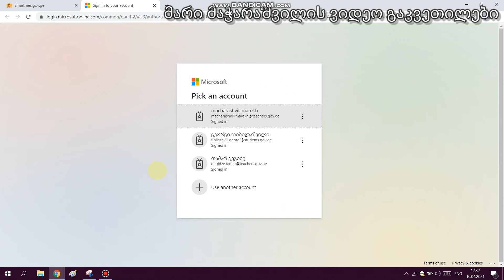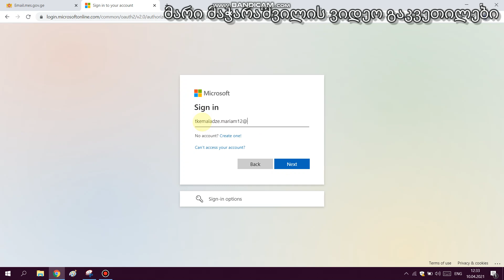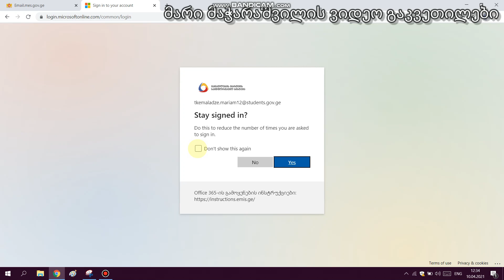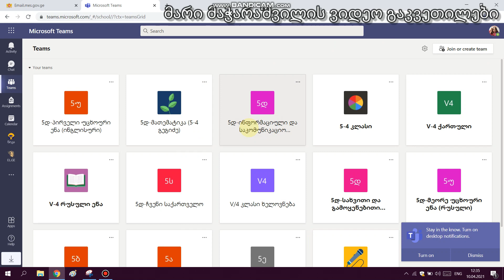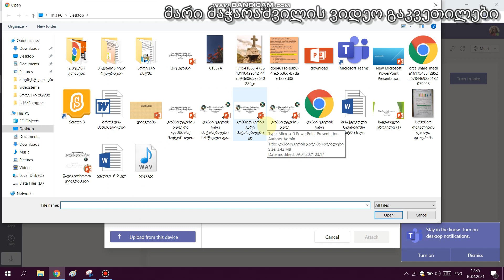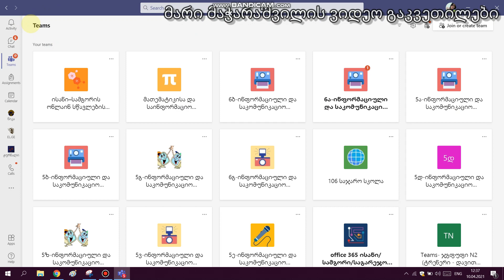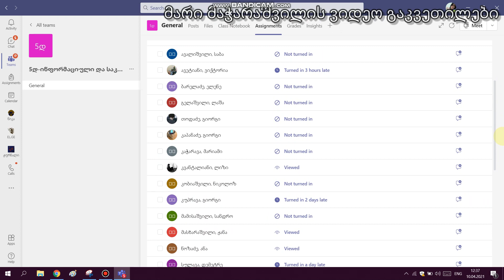კომპიუტერში შესრულებული დავალების (ფაილის) გაგზავნა, წაშლა მასწავლებელთან მარტივად